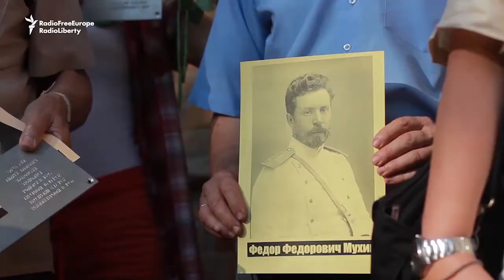Russian Plaques Mark Final Homes Of Stalin's Victims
Russian activists added Yekaterinburg to the list of cities honoring the memory of political prisoners killed during the rule of Soviet dictator Josef Stalin.